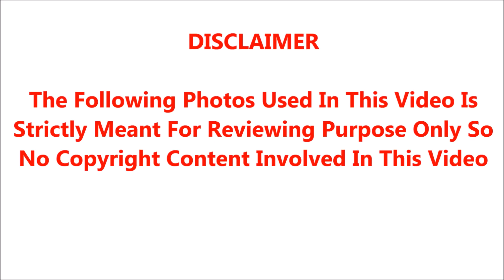நகைச்சுவை வேடங்களில் எடுபிடியாக நடித்து புகழ் பெற்ற கிரேன் மனோகர் தற்போது வசிப்பது குடிசையில்;